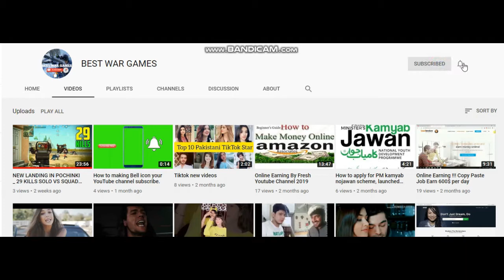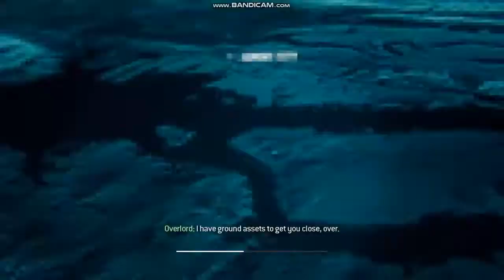Call of Duty: Modern Warfare 3 - Walkthrough - Part 1 [Mission 1: Black Tuesday] (MW3 Gameplay)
Call of Duty Modern Warfare 3 Walkthrough Part 1 with Gameplay.

This is a new Walkthrough for Call of Duty: Modern Warfare 3 with Gameplay and Commentary by theRadBrad.

Hello viewers.